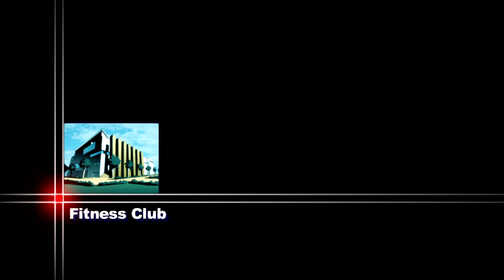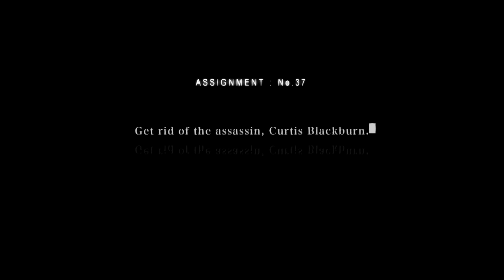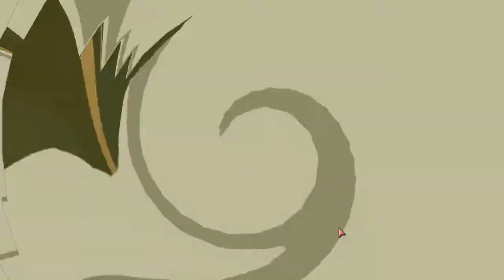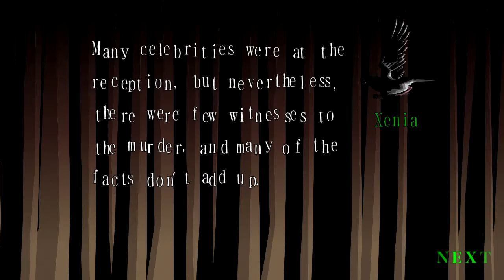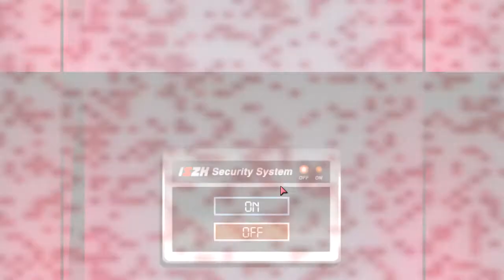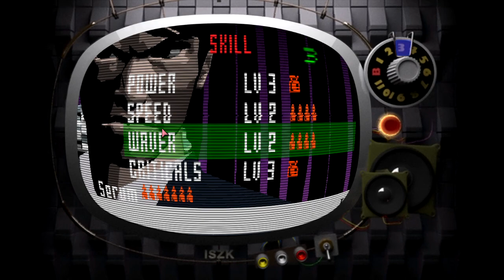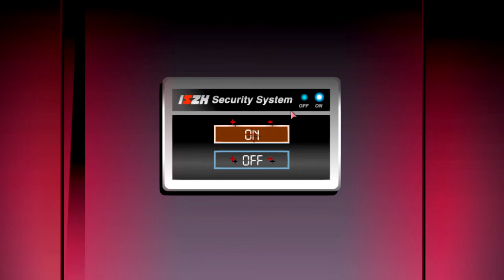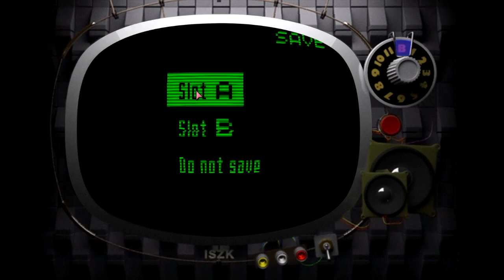Infiltrate the Blackburn Estate! || Killer7 [Steam] (Episode 10)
I felt like for the sake of pacing to keep most of the second half of the episode in 1 video, that way the exciting finale gets front spot for the next part and pairs with the intriguing opening of Alter Ego. Alter Ego has its own issues but in the long run this is pacing is useful because once we hit Smile its going to be its own video.